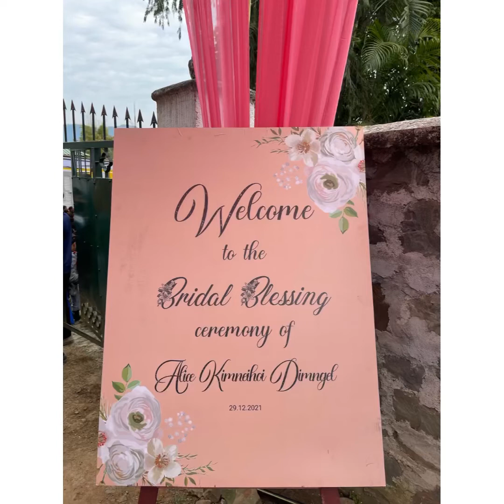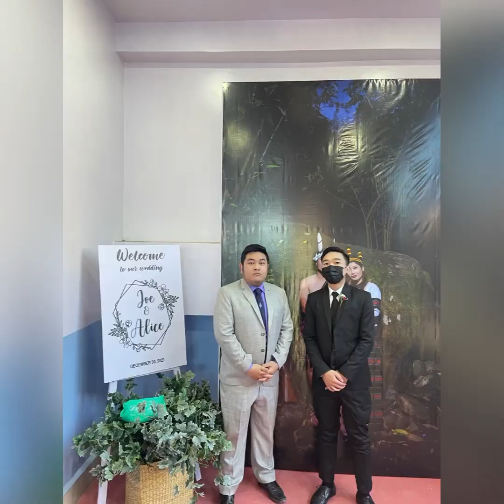Joe weds Alice 30th Dec 2021